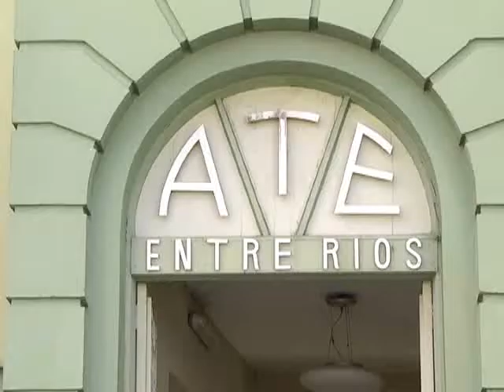LUNES 12 JUBILADOS HD 720p CANAL ONCE